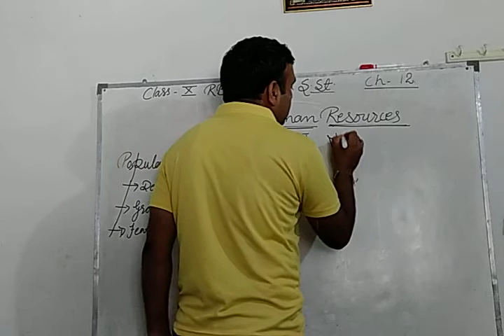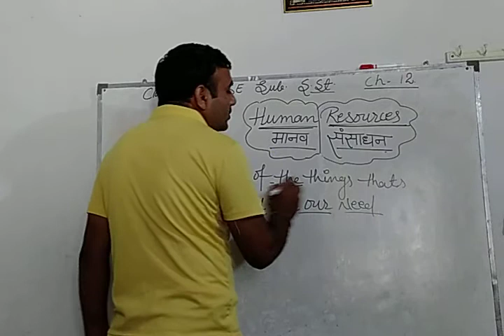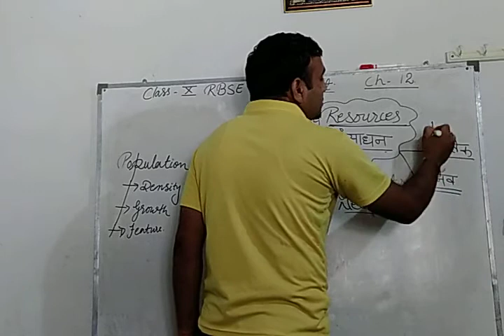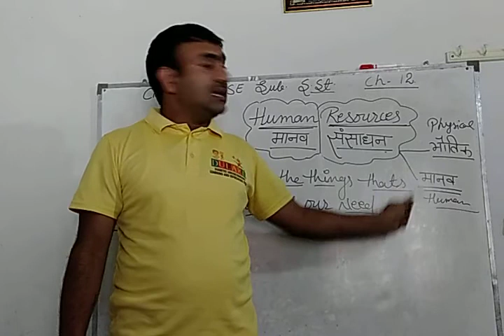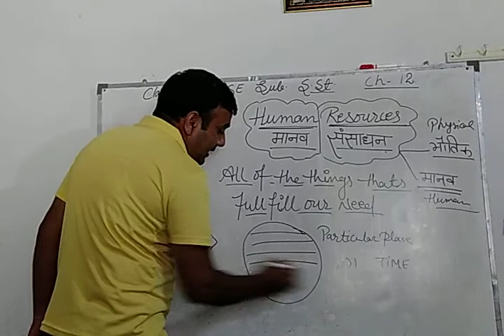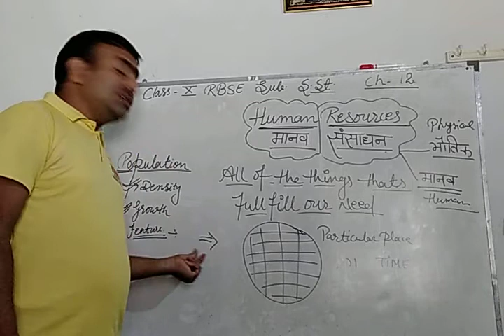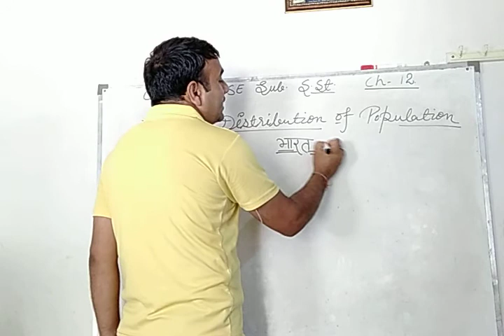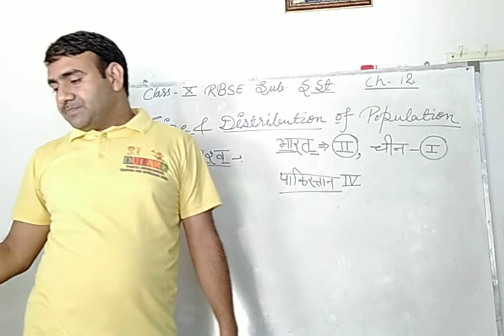Human Resources - 1 | Social Studies | Class 10